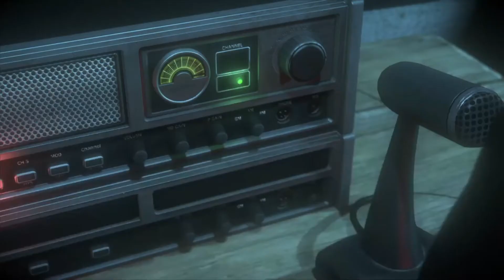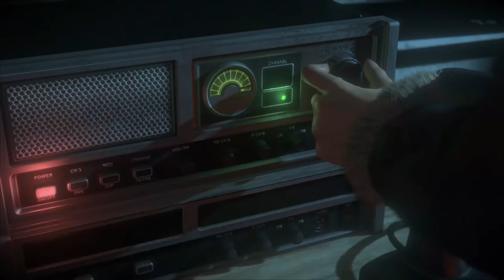#6【ホラー】ルシファーの「UNTIL DAWN(アンティル・ドーン)」実況【Daemon's】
「UNTIL DAWN(アンティル・ドーン)」の実況動画です。